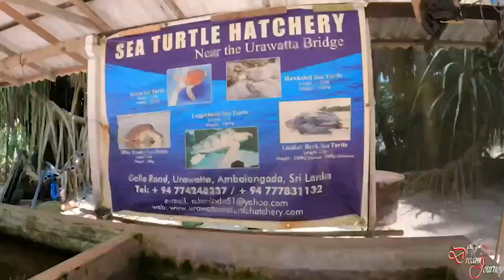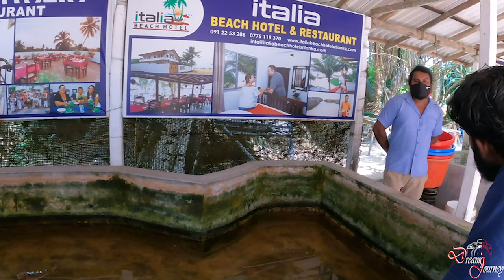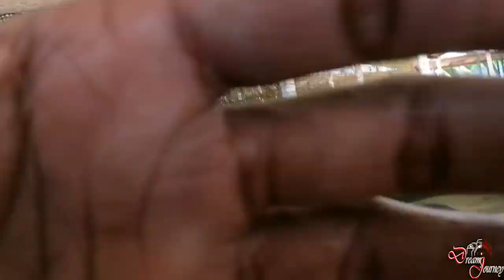Sea Turtle hatchery Galle Sri Lanka 🇱🇰 - Dream Journey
While being in the south of Sri Lanka, I wanted to visit and see turtles close up. Always when I surf in Ambalangoda, they would pop up to the surface of the water for a few seconds and disappear. So visiting this farm was an opportunity to see them and touch them. Also part of the visit, I made a donation so these beautiful animals have a place to live and a chance to survive.

Address:
Sea Turtle Hatchery,
Galle road, Ambalangoda, Sri Lanka

Adobe Photoshop
Adobe Lightroom

Dream Journey 🥀🇱🇰♥️